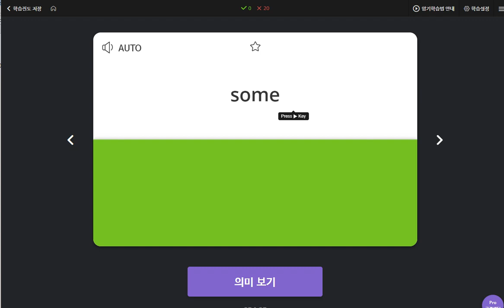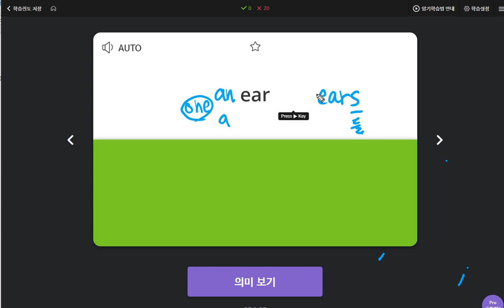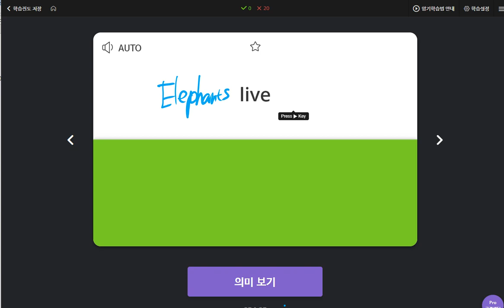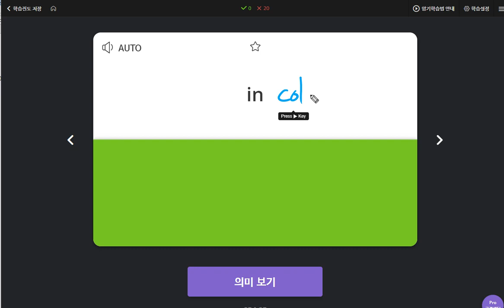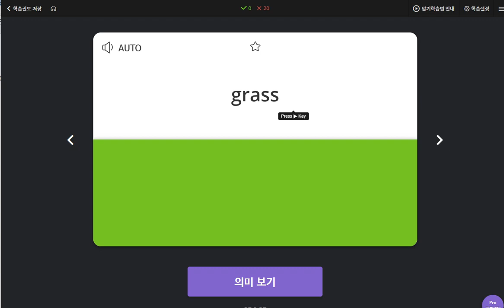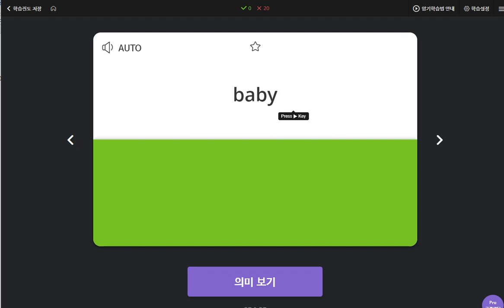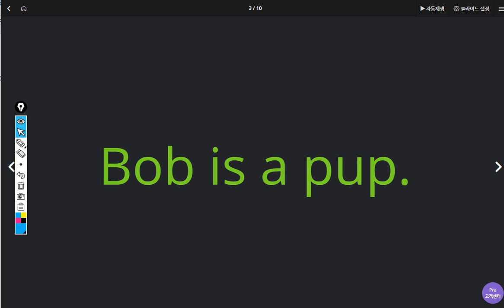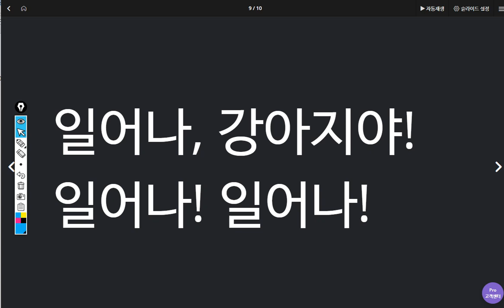김한결 2020 05 07